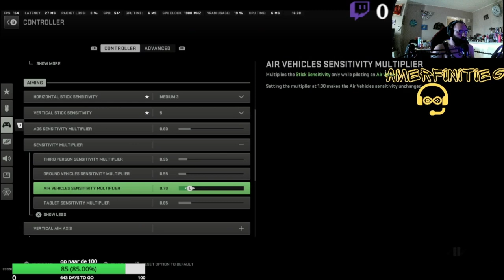road to gold alf4